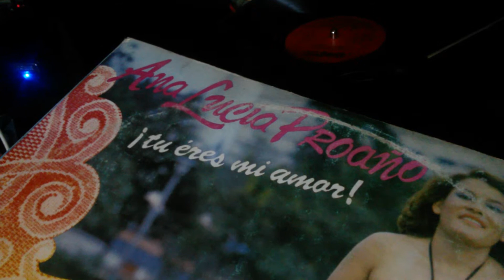ANITA LUCIA PROAÑO - VEN A MI (Pasillo) Lp TU ERES MI AMOR 1987 sello ONIX